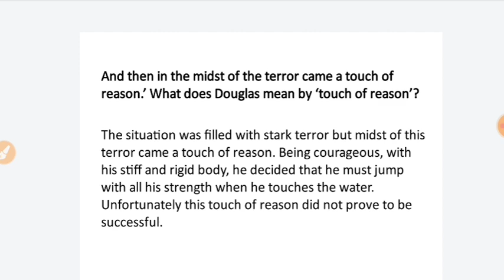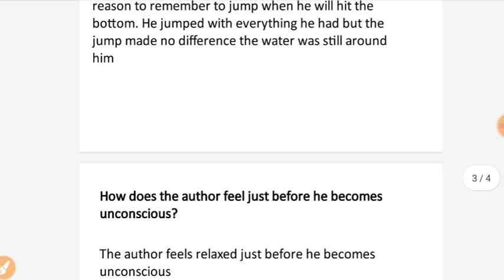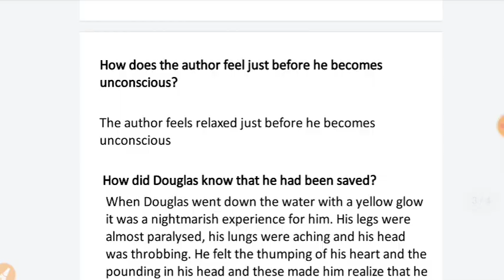Class 12 English Ch 2 Deep Water Homework/Grahkarya 2/8/2021| Smile 3.0 Homework|स्माइल कार्यक्रम